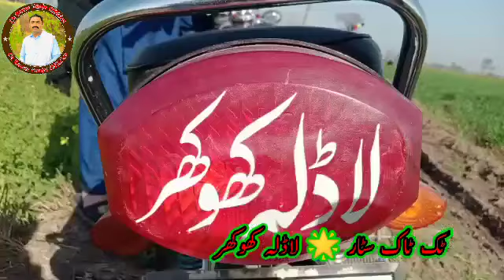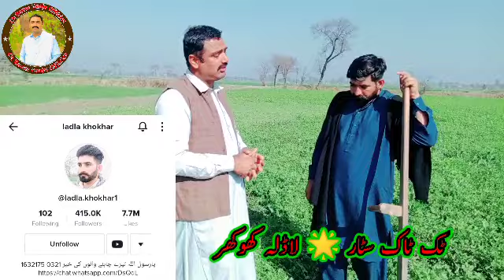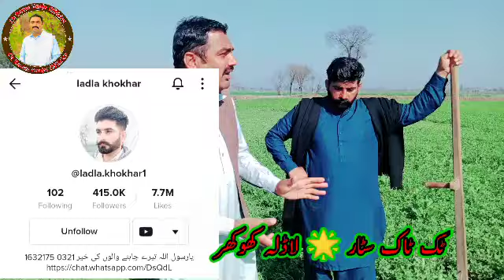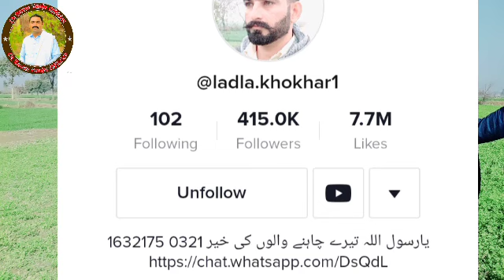لاڈلہ کھوکھر ٹک ٹاک کی دنیا میں کس طرح آیا اور ٹک ٹاک سے کتنے پیسے کماتا ہے